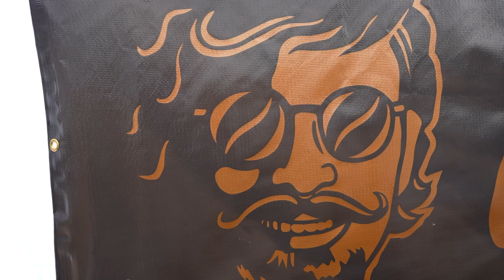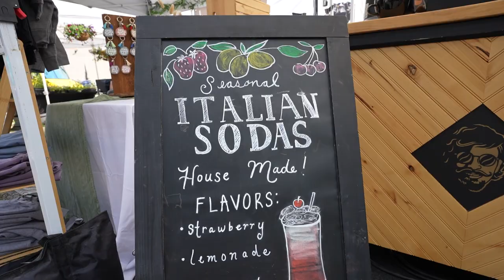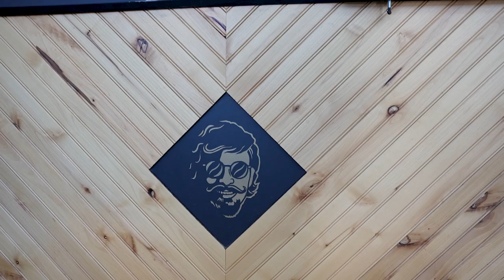The Spokane coffee cater you need | Andrew Tye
Part of the Spokane Spotlight Series. Brew Peddler is here for your caf/decaf needs at Spokane markets and available for your coffee catering in the Spokane area.